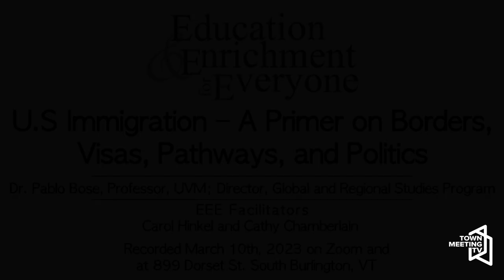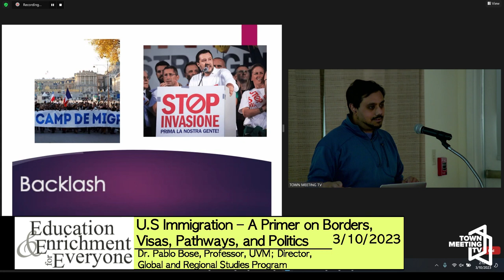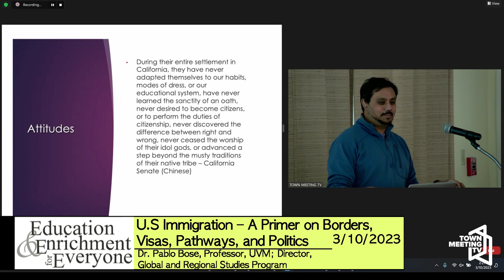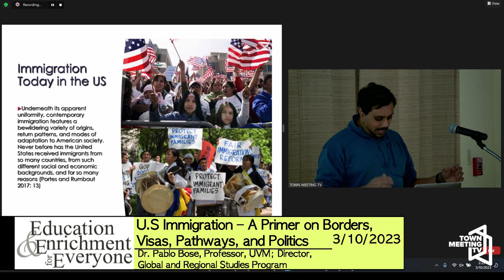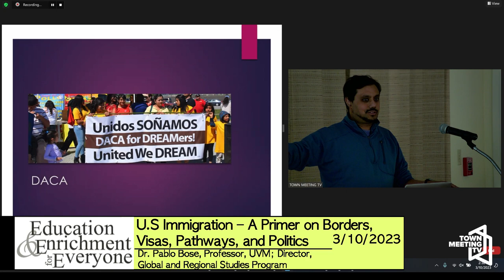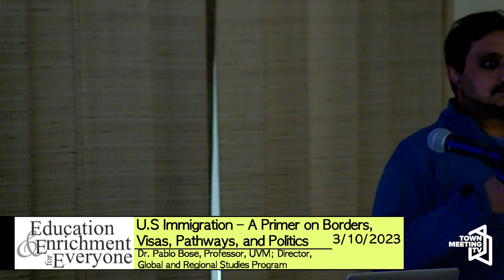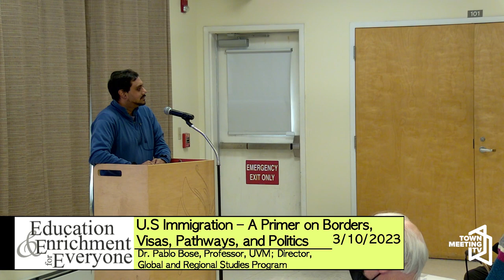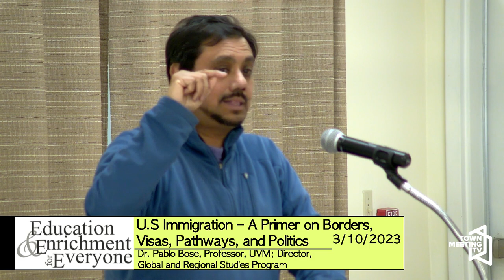EEE: U.S. Immigration - A Primer on Borders, Visas, Pathways and Politics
U.S. Immigration - A Primer on Borders, Visas, Pathways and Politics

3/10/2023